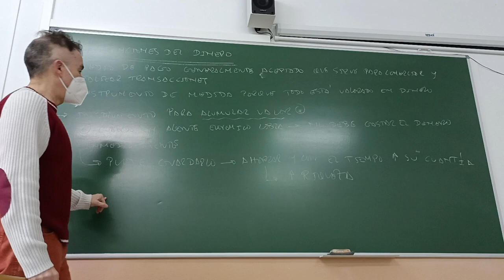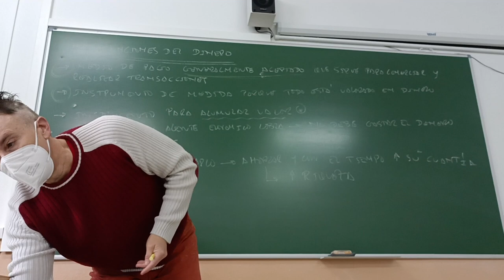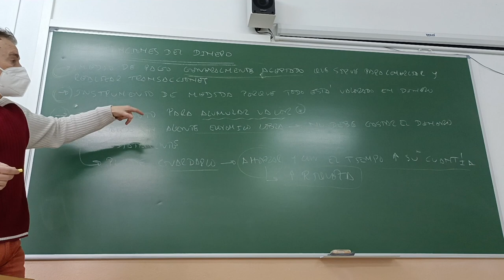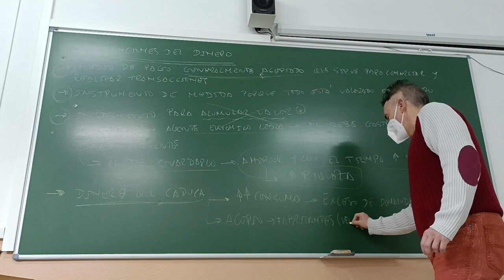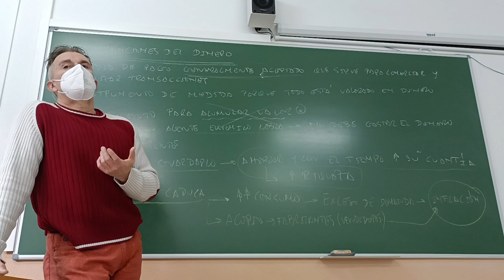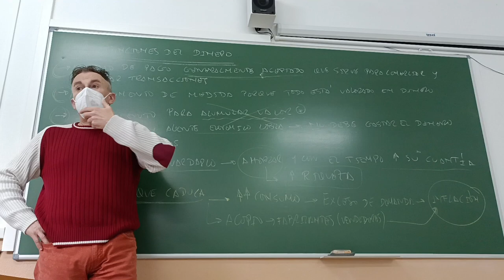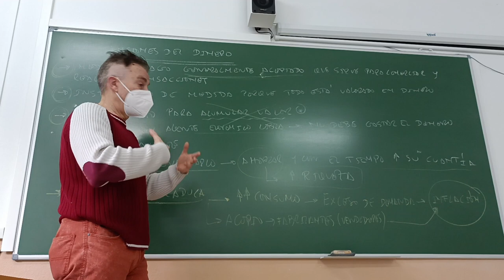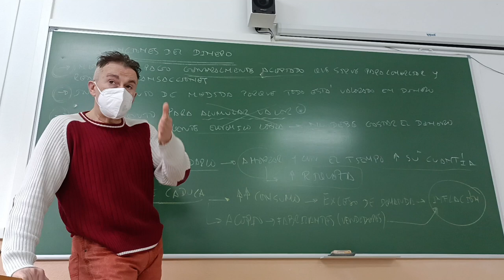Funciones del dinero. La caducidad como futurible. Interesante debate en el aula.